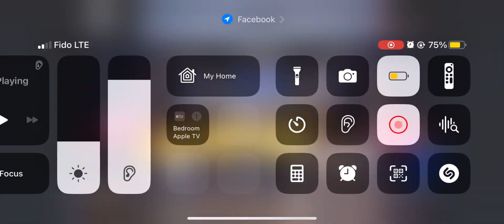SM Crew Dance